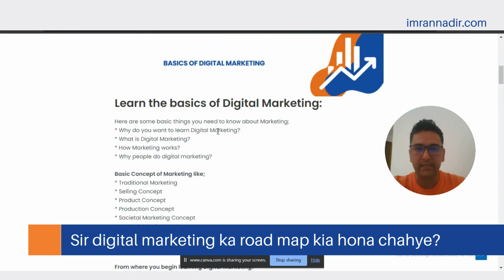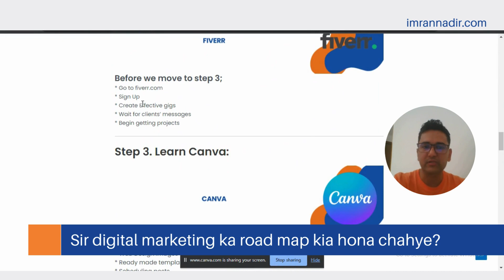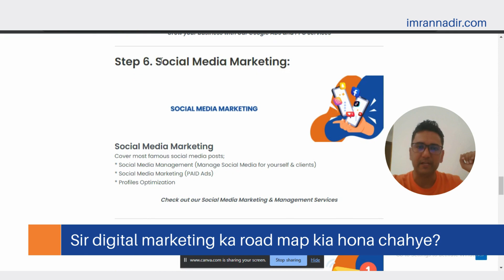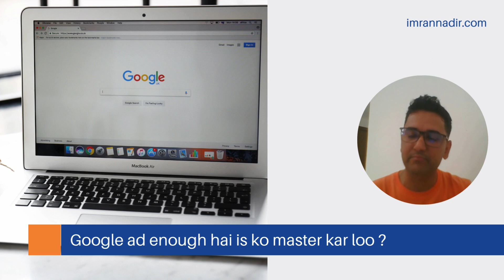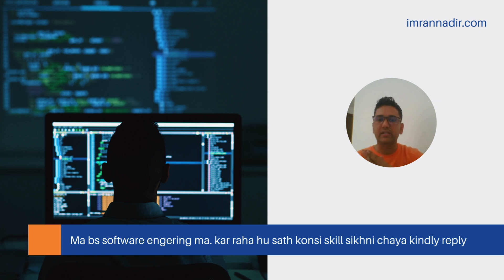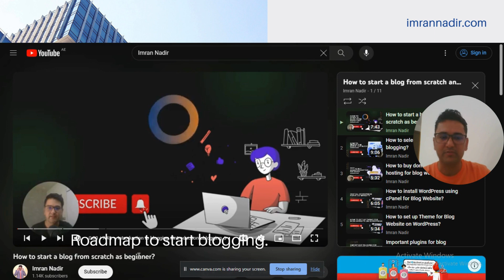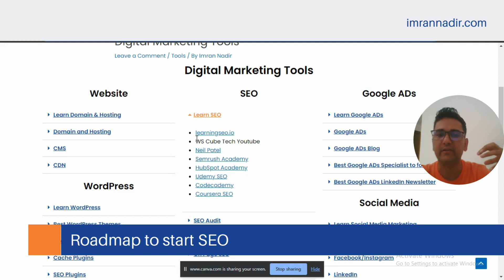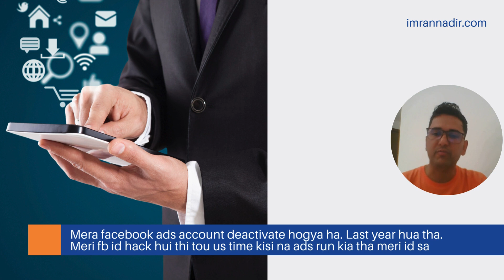Ask Imran (Ep 3) - How to get internship for Digital marketing experience?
List of questions covered;
* How to get internship for Digital marketing experience?
* Sir digital marketing ka road map kia hona chahye?
* Google ad enough hai is ko master kar loo?
* Ma bs software engering ma. kar raha hu sath konsi skill sikhni chaya kindly reply
* Best skills to learn for students..
* How to stay consistent in one field?
* Roadmap to start blogging.
* Roadmap to start SEO
* Mera facebook ads account deactivate hogya ha. Last year hua tha. Meri fb id h*a#-k hui thi tou us time kisi na ads run kia tha meri id sa
* this is my page I m going to start selling scented candles.
I learned little Digital marketing...and now try to start ..selling online.. any suggestions?

Ask your question in comments below & share feedback.
I talk about Digital Marketing, freelancing, Business and WordPress.